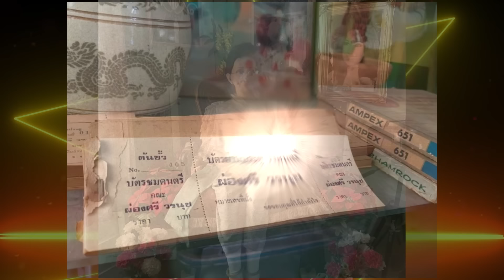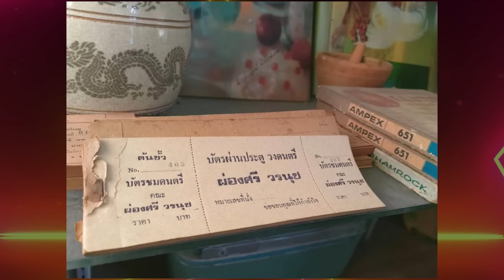“แม่ผ่องศรี วรนุช”สร้างหุ่นพร้อมตาย ใส่เส้นผม ขนลุกอัดเสียงพูดไว้ ก่อนสิ้นลมหายใจ | TOP DARA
ถือเป็นตำนานที่ยังมีลมหายใจ สำหรับราชินีลูกทุ่งคนแรกของไทย อย่าง “แม่ผ่องศรี วรนุช”ศิลปินแห่งชาติสาขาศิลปะการแสดง ที่ถึงแม้ปัจจุบัน อายุจะเข้าสู่วัย 85 กะรัตแล้ว แต่เสียงร้องก็ยังคงไพเราะและทรงพลัง  ล่าสุดทางด้านสื่อเมเนเจอร์ออนไลน์ ได้เจอ”คุณแม่ผ่องศรี” ในงานแสดงดนตรีของคนลูกทุ่งครั้งยิ่งใหญ่ “คอนเสิร์ต 84 ปีลูกทุ่งไทย” เลยถือโอกาสอัปเดตถึงชีวิตตอนนี้ ให้เหล่าแฟนเพลงได้หายคิดถึง